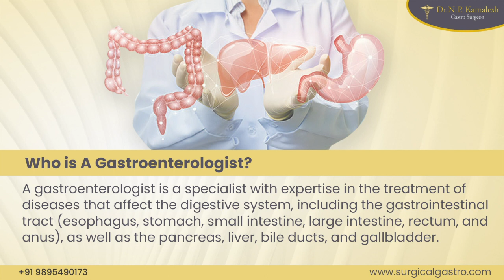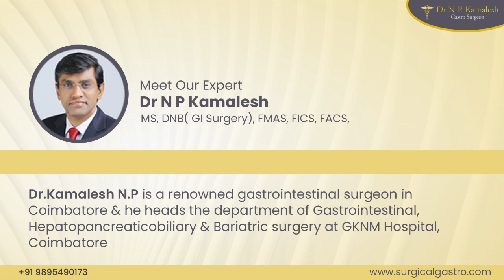6 Signs that Indicates its Time to Visit A Gastroenterologist| Best Gastroenterologist in Coimbatore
A gastroenterologist is a specialist with expertise in the treatment of diseases that affect the digestive system, including the GI tract, as well as the pancreas, liver, bile ducts, and gallbladder...‼️
👉 For further enquiries, 📲 𝟬𝟵𝟴𝟵𝟱𝟰 𝟵𝟬𝟭𝟳𝟯